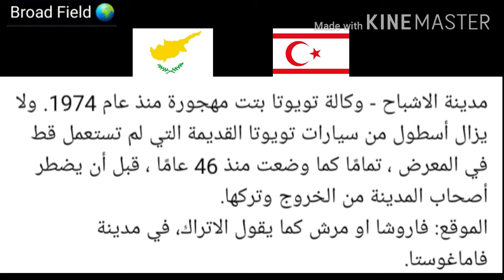قصة وكالة تويوتا في قبرص 🇨🇾